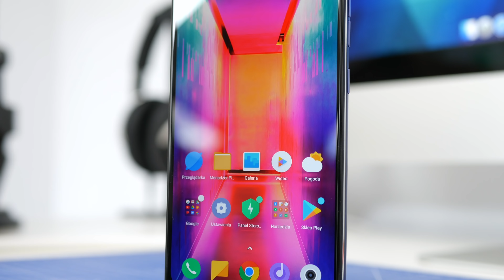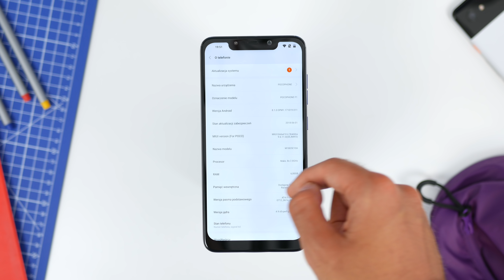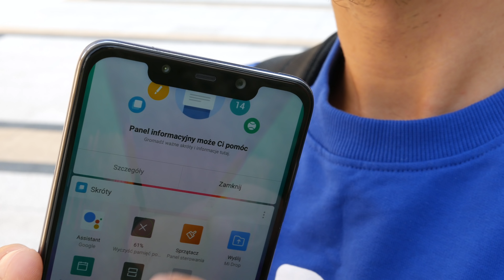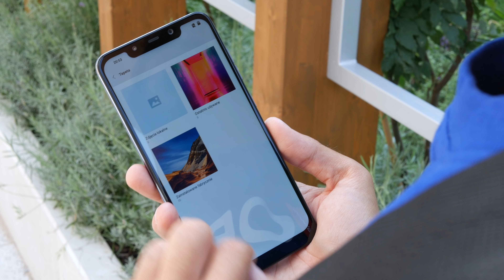Xiaomi Pocophone F1! | Pierwsze wrażenia | Opinia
MUZYKA:
AllttA | Choo Choo (LigOne remix)

cya!